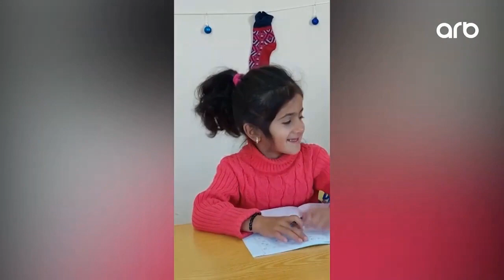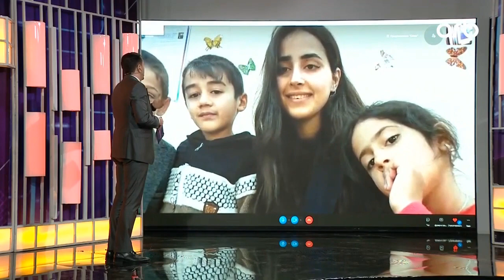Leyla Qarazadə "Diqqət Efir" verlişində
Lənkəran rayonun ucqar dağ kəndi olan Jidi kənd ümumi orta məktəbin ibtidai sinif müəllimi və "Fərq Yaradan Gənc Müəllim" müsabiqəsinın qalibi Leyla Qarazada Anar Nəcəflinin "Diqqət Efir"-verlişində şagirdləri ilə birlikdə.